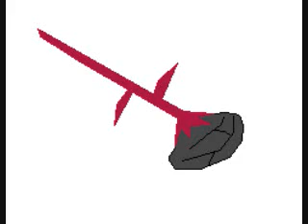Drum Set Thing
^^ This is just a crappy little drum-thing I made with Melody Assistant, and pieced together with Windows Movie Maker and fixed up with Audacity and such. xD And as you can tell, the blackened rose be my trademark thingy. ^^ Enjoy~